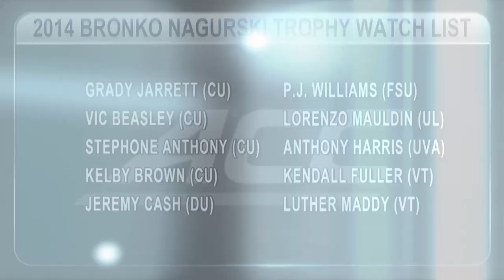Nagurski and Outland Trophy Watch Lists Announced | ACC Now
As the Nagurski and Outland Trophy watch lists are announced, ACC Digital Network host Jeff Fischel reports on what ACC stars have made the cut as well as the latest news from around the ACC!